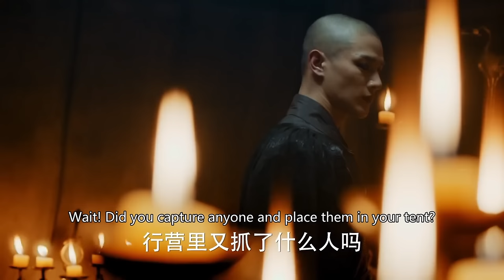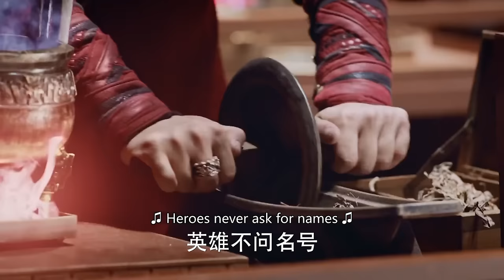【武俠電影 Wuxia Film】：小夥被追殺命懸一線，危機時刻竟意外變出金色羽翼逃過一劫！⚔️ 武俠 MMA | Kung Fu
DPCQ